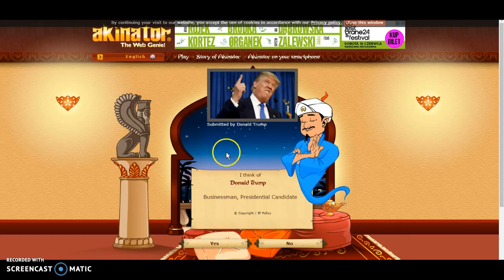Acinator Online Free